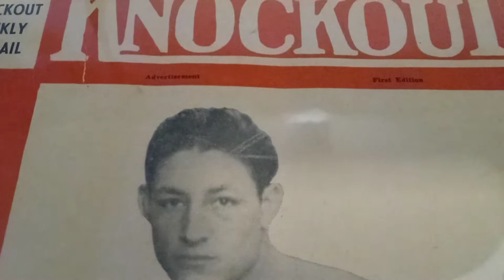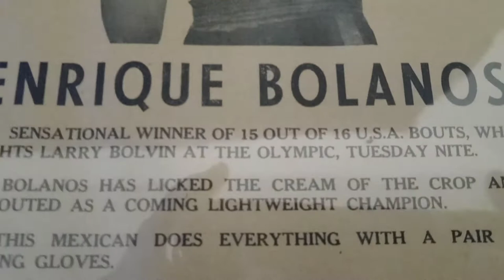Enrique Bolanos. Tony Zale vs Rocky Graziano #839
Scrapbook Boxings Museum Of The Forgotten Fisticuffs Series presents 100 years of world championship fights.